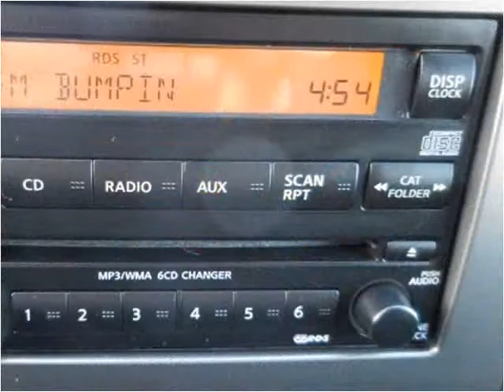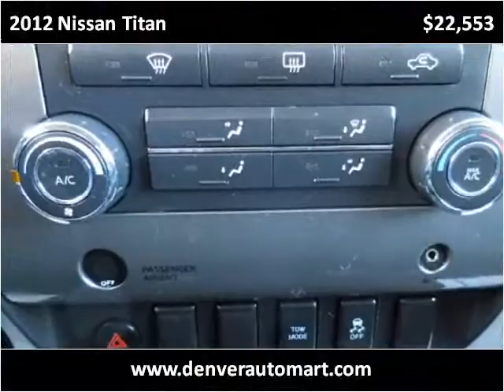2012 Nissan Titan Used Cars Aurora Colorado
This 2012 Nissan Titan is available from Auto Mart USA.